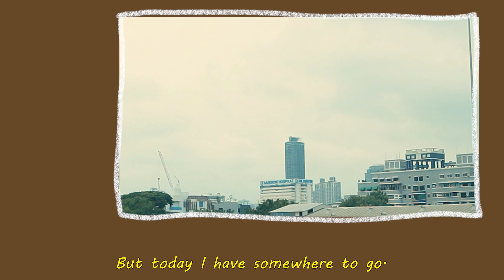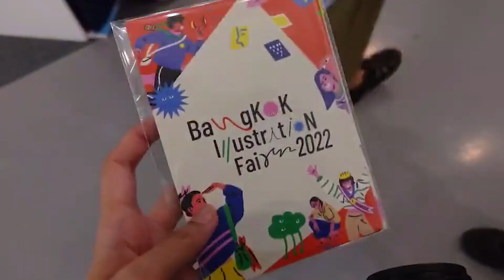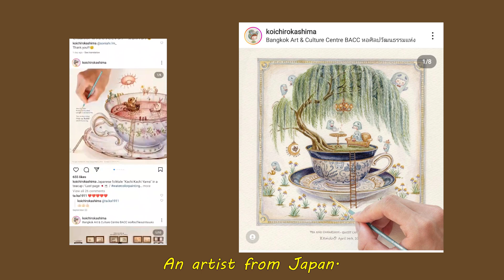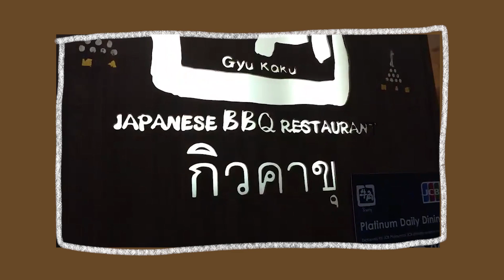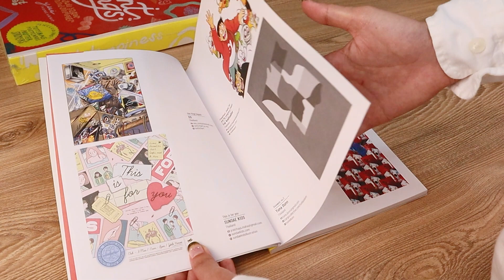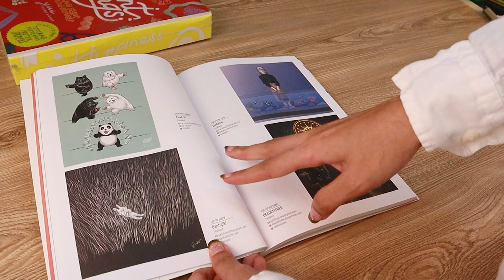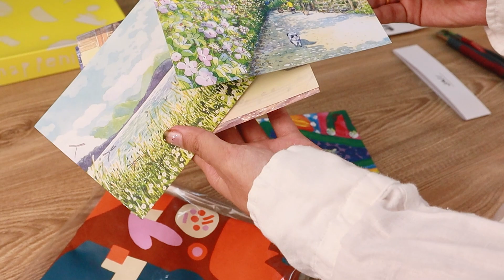Illustration Fair 2022 Vlog l I Found My New Favorite Artist!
A homebody finally get out of the cave!
I went to the art fair in Bangkok and I have a small vlog to share with you.